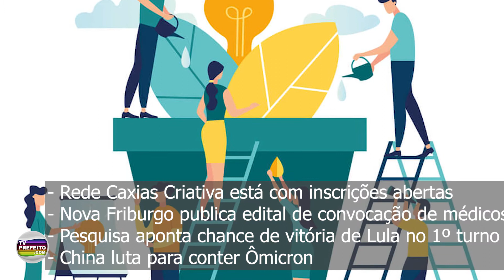RESUMO DO DIA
- Rede Caxias Criativa está com inscrições abertas
- Nova Friburgo publica edital de convocação de médicos
- Pesquisa aponta chance de vitória de Lula no 1º turno
- China luta para conter Ômicron